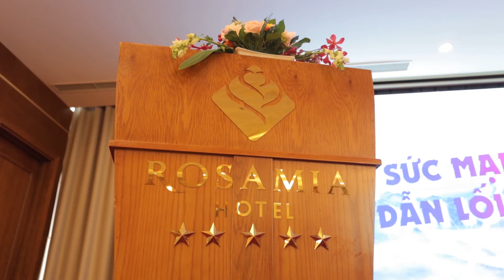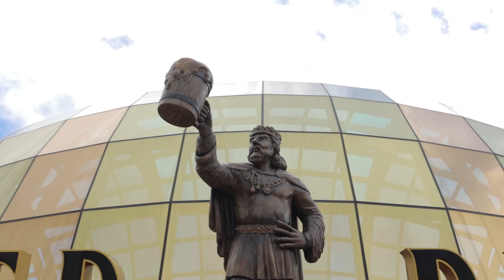Dịch Vụ Quay Chụp TeamBuilding | PEPSICO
CÔNG TY TNHH TRUYỀN THÔNG KỶ HÀ MEDIA

1. Sản xuất phim doanh nghiệp, TVC, MV.

2. Sản xuất video quảng cáo sản phẩm, thương hiệu.

3. Sản xuất video phóng sự, sự kiện.

4. Studio: Chụp hình doanh nghiệp, sản phẩm.

5. Tư vấn chiến dịch marketing và truyền thông tổng thể.